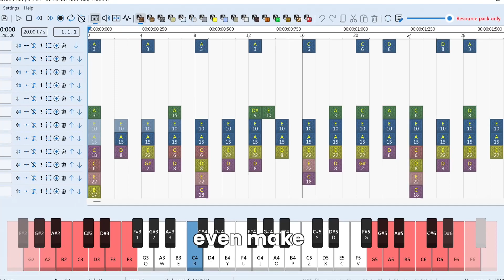Recreating My Childhood In Minecraft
Hey guys it's Becca and today I wanted to recreate some of my favorite childhood memories, IN MINECRAFT! In this video I play the Wii Shop Channel music on note blocks, I put an actual GameCube that plays music, I play Rainbow Road, and even get to experience Pokèmon and Halo!  So come along and enjoy :)

A few other things
•Minecraft versions: 1.19; 23w13a_or_b; 23w14a
•Shaders by Sildur (I'm using Enhanced Default Fast)
•All gameplay by Becca Bear

•"Intro" by Junichi Masuda (created using Open Noteblock Studio and exported as a datapack)
•"pigstep" by Lena Raine
•"mellohi" by C418
•"otherside" by Lena Raine
•"ward" by C418
•“Wii Shop Channel” by Kazumi Totaka
•“Menu 1” from Super Smash Bros Melee originally composed by Hirokazu Ando
•"Wii Sports Resort Main Theme" by Ryo Nagamatsu (created using Open Noteblock Studio and exported as a datapack)
•"Super Mario Bros Overworld Theme" by Koji Kondo (created using Open Noteblock Studio and exported as a datapack)

•"Becca Bear" by GentleHawk